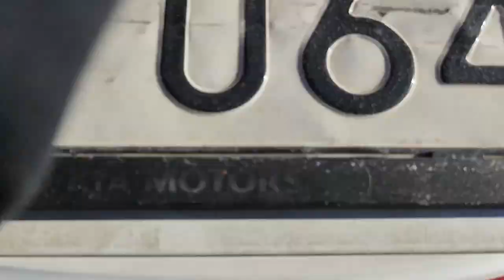[SBLOG] 겨울에도 스케이트보드를 꾸준히 타야하는 이유?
선배님들이 말씀하시길 겨울에도 꾸준히 나와
보드를 타야지 날씨가 풀려 보드타기 좋은 계절이 왔을 때
실력이 껑충 뛰어 오른다고 했어요 ~ 그래서

움츠려 있지 말고
겨울에도 꾸준히 보드를 타는게 중요합니다

지금 당장 나오세요, 제발요 ..